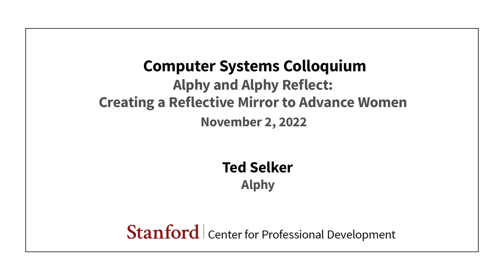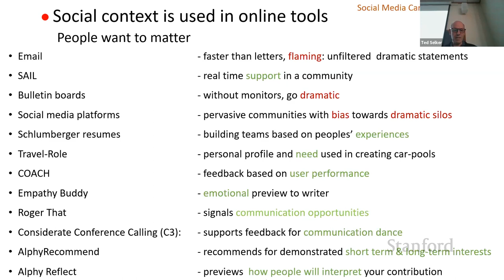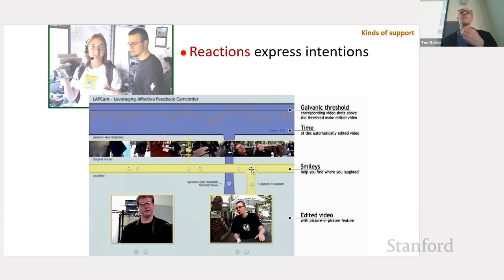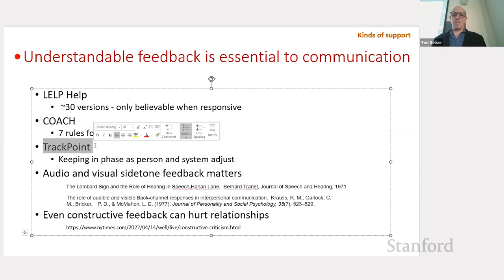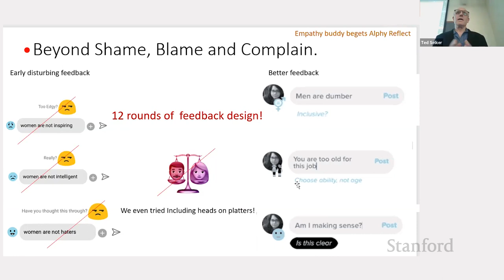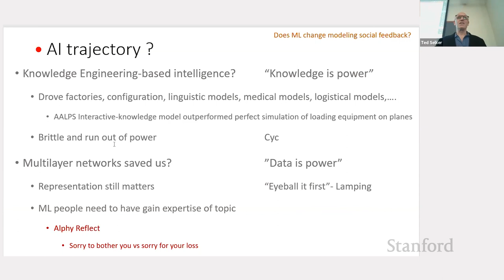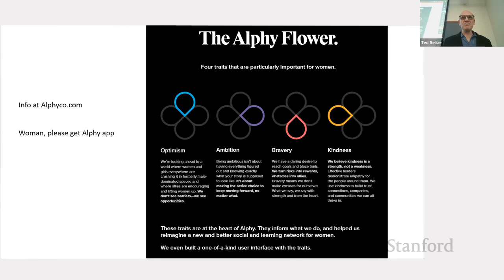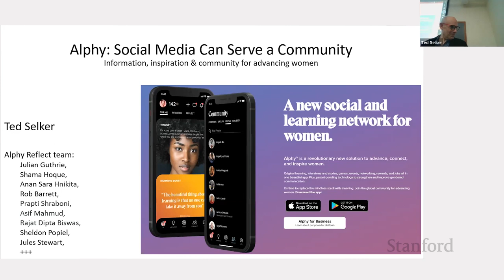Stanford Seminar - Alphy and Alphy Reflect: creating a reflective mirror to advance women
Alphy and Alphy Reflect: creating a reflective mirror to advance women

Ted Selker

Social media sites are places for people to meet and be. The news and literature are full of
stories based on how users of such platforms find themselves self promoting, and taking
extreme positions. From the beginning of online communication, people have noted the
tendency for people to “flame” (go extreme) online more than in person. In the physical
world we meet people around a context. The context might be a french lesson, a ballroom
dancing class, a hike, or sailboat ride. External contexts provide topics of mutual interest
defusing the personal differences. How do we do that without furthering divisions in people's
social and political experiences?

Alphy creates a platform for supporting advancing women. Inspiring articles about people's
successes, informative text, audio video & paced educational materials, and communication
that encourages people to consider content and alphy traits attempt to make a safe and
purpose built social media platform.
A centerpeice of the approach is Alphysmarts with AlphyReflect. As well as incenting users to
find interesting content, it gives feedback and encouragement for reflecting on things you
are writing to others. The work expands on much of the sentiment analysis work done in my
context aware and considerate computing labs at the MIT Media Lab and CMU too.

About the Speaker:
Ted Selker is CTO of Alphyco creating a community based considerate social media for
advancing women. Ted is an entrepreneur inventor who also mentors innovation. Ted spent
5 years as director of Considerate Systems research at Carnegie Mellon University Silicon
Valley and in developing the campus’s research mission. Prior to that, Ted spent 10 years as
an associate Professor at the MIT Media Laboratory where he created the Context Aware
Computing group, co-directed the Caltech/MIT Voting Technology Project, and directed the
Industrial Design Intelligence future for product design project. Prior to that, his successes
at targeted product creation and enhancement at IBM earned him the role of IBM Fellow. As
an adjunct professor at Stanford at that time Ted also helped create the People Computers
and Design project in their Computer Science Department.
Ted's work has birthed successful products ranging from notebook computers to operating
systems. It has accumulated numerous awards, patents, and papers and has often been
featured in the press. Ted was co-recipient of the Computer Science Policy Leader Award for
Scientific American 50, the American Association for People with Disabilities Thomas Paine
Award for his work on voting technology and the Telluride Tech fest award.